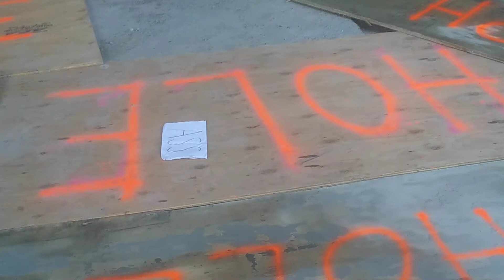The Four Assholes Are Still Doing Construction Behind the Hyatt Hotel at the Corner of Main Street a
The Four Assholes Are Still Doing Construction Behind the Hyatt Hotel at the Corner of Main Street and South Avenue in Rochester, New York, September 19th, 2019